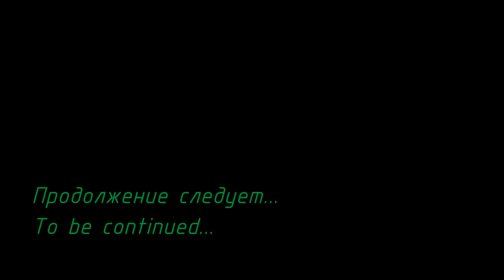RC Boat trailer in 1:10 scale (axles) - Прицеп для катера на радиоуправлении в 10-ом масштабе (оси)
Процесс изготовления осей для прицепа в 10-ом масштабе с проточкой посадочных мест под подшипники.